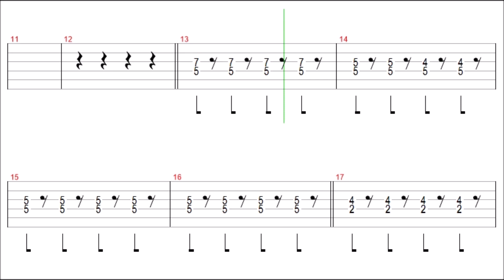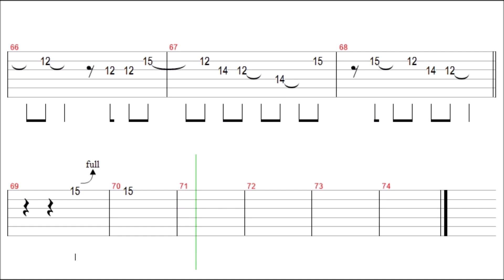The Black Eyed Peas - I Gotta Feeling (Slow) Guitar Solo Tab+BackingTrack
" I Gotta Feeling " Guitar Tutorial

The Black Eyed Peas - I Gotta Feeling